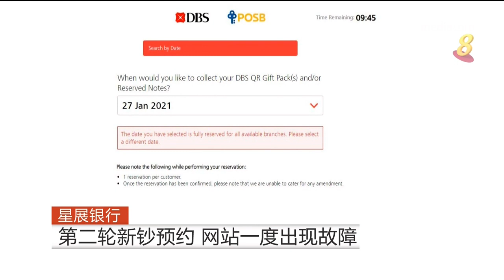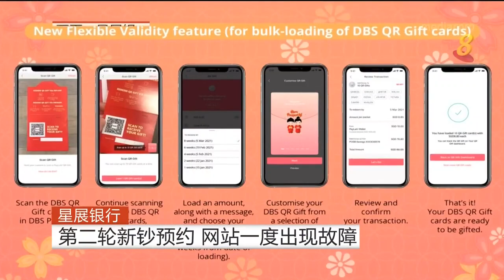星展银行开放第二轮新钞预约 网站一度出现故障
星展银行今天开放换新钞票的第二轮网上预约，但网站上午一度出现故障。不少顾客到银行的社交媒体账号留言投诉。据了解，网站目前已经恢复运作，但1月份的预约名额已被订满。